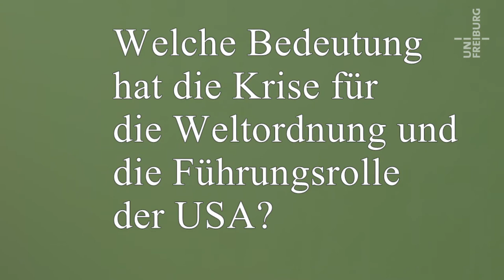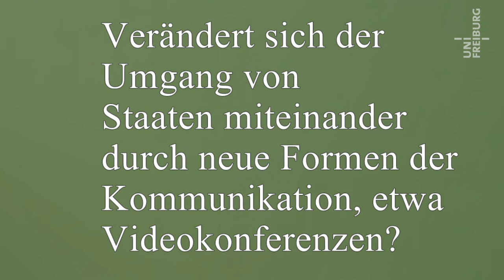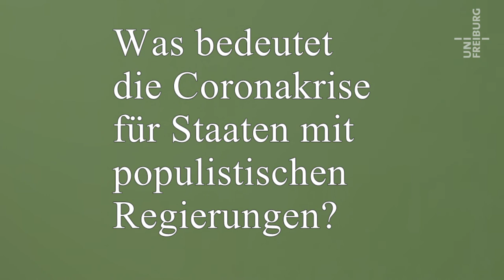Coronakrise und internationale Politik - Sandra Destradi - Corona im Kaleidoskop